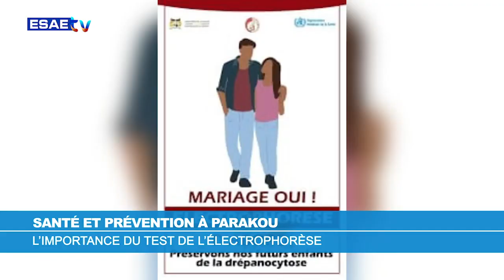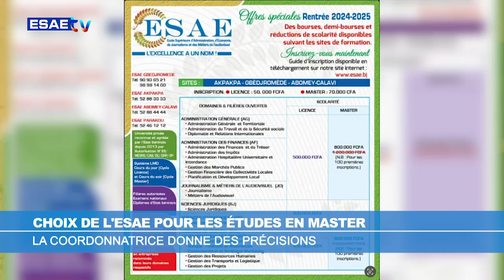MINI JT DU MERCREDI 30 OCTOBRE 2024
*le journal télévisé de 13h* de ce MERCREDI 30 OCTOBRE 2024

🌍🇧🇯 *PRÉSENTATION : Sylvie DEDEHOU*

🌍🇧🇯 *COORDONNATEUR EDITORIAL: Florian GBAGUIDI*

*GRANDES LIGNES*:

🌍🇧🇯 *CHOIX DE L'ESAE POUR LES ÉTUDES EN MASTER*: La coordonnatrice donne des précisions

🌍🇧🇯 *PARAKOU* : Les activités culturelles pédagogiques se déroulent normalement au CPSA

🌍🇧🇯 *SANTÉ ET PRÉVENTION À PARAKOU* : Importance des tests de l'électrophorèse

🌍🇧🇯 *BORGOU* : Trois individus interpellés pour vol à main armée à Kassouala

🌍🇧🇯 *DU TAC AU TAC AU SEIN DE SA JEUNESSE DANS L’AFFAIRE BATOKO-GBADAMASSI* : Quand le développement de Parakou se débat sur fond de querelle

🌍🇧🇯 *ACTUALITÉ INTERNATIONALE / PRÉSIDENTIELLE AUX USA* : Elon Musk propose des des millions de dollars aux électeurs

🌍🇧🇯 *SPORT / Lutte – Participation du Président de la FéBéLutte au Congrès électif de la UWW à Tirana* : Des lendemains meilleurs attendent le Sport lutte au Bénin.